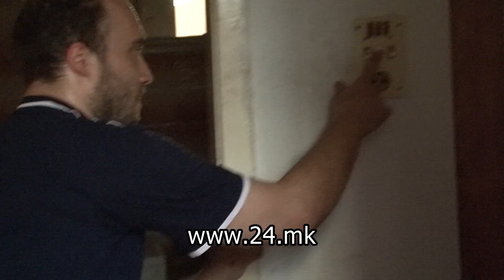30-годишник со церебрална парализа живее сам, без струја и никаква парична помош